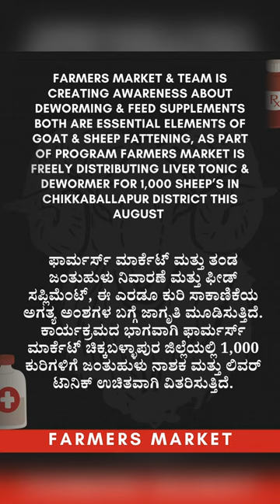Day 169: Right Method To Do Numbering For Sheep’s & Goats | Mini Vlogs With Farmers Market